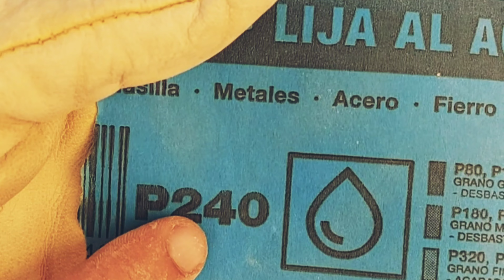Como cilindrar madera, fácil. how to roll wood, aesy ...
Te muestro como hacer cilindros de madera, de manera fácil y perfecta con herramientas simples ..

Mira el video hasta el final para ver el resultado..

Modifique la música del video por temas de derecho de autor 😬.. mismo contenido distinta música 🎶